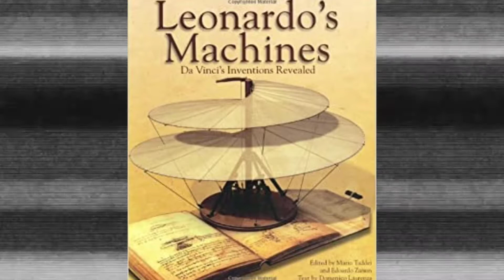PAINTING WITH DNA/rancils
Hey there this is RANCILS youtube channel and I am here to provide quality informative videos that will certainly help you to explore this hidden and mysterious world through the first sign of language that is none other than ARTS . so if you find my videos working on the mission to explore the world then don't forget to like, share and subscribe to my channel cause this journey is going to be a massive roller coaster ride for you all.